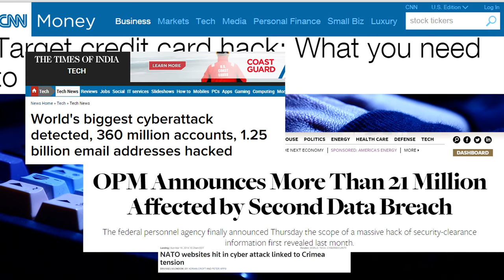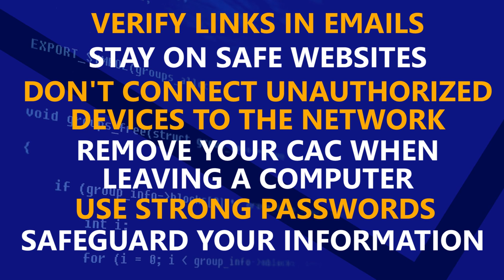The Cyber Threat Is Real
The cyber threat is real, and the U.S. Navy needs your help to win the fight on the digital battlefield. This video graphic goes over some of the common ways the Navy is targeted by cybercrime, and how Sailors can help fight back. (U.S. Navy video by Austin Rooney/Released)